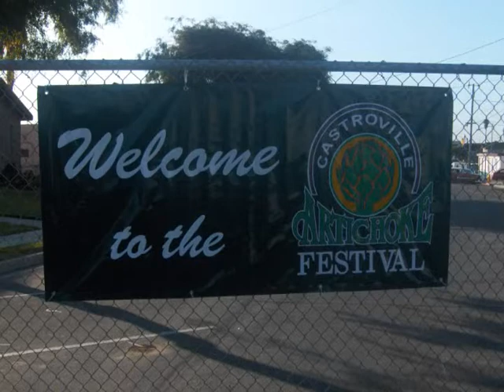Artichoke Festival Classic Car Show 2013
Castroville's Artichoke Festival 2013 Classic Car Show was a big hit this year. We had a great turn out and all the money raised during the car show go to our annual La Posada. We give out gifts to the kids of our community during the Christmas holidays.